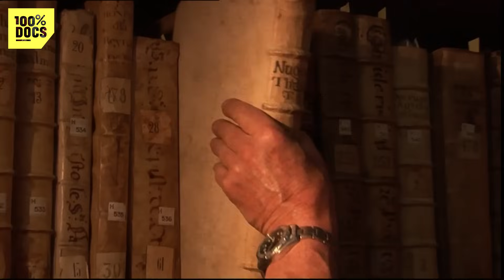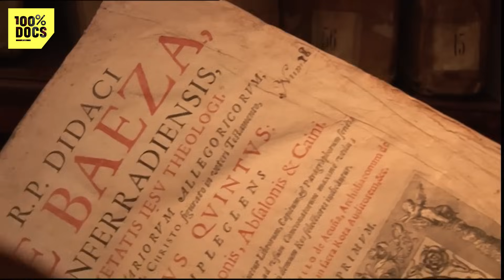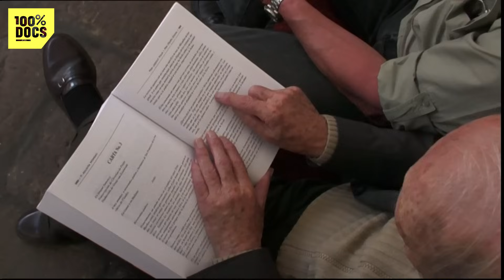Chasseurs de trésors - Ils cherchent l'or des INCAS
"Chasseurs de trésors" / Le plus gros trésor du monde, celui du dernier empereur Inca, reste à découvrir. Des tonnes d’or et d’argent. Un aventurier français, Philippe Esnos, le recherche depuis bientôt dix ans. Il part en expédition dans les Andes d’Equateur, persuadé d’avoir localisé la grotte où a été caché l’or Inca.

Un reportage de Jean-Christophe Brisard